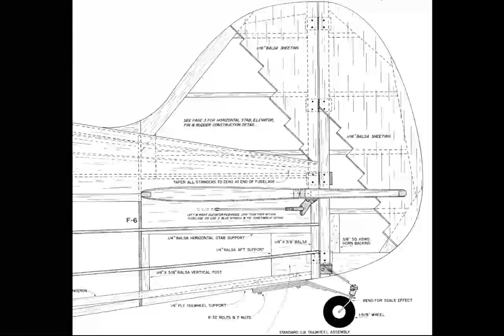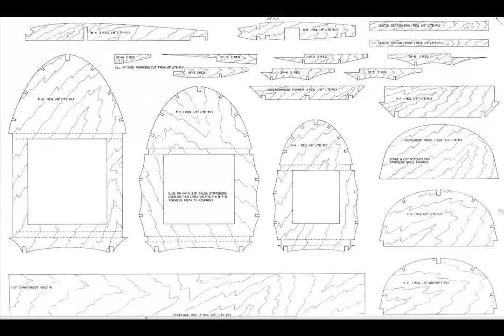Pitts 2S Чертежи пилотажного биплана 36#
S-2 - пилотажный самолет, созданный американской  фирмой Pitts Aerobatics (позднее Christen Industries Inc., сегодня - Aviat).

Разработанный паралельно одноместному, двухместный вариант самолета S-2A, отличался большими размерами, более мощным двигателем и двухместной кабиной с плотной "спартанской" компоновкой. Поскольку вес машины в варианте спарки возрос незначительно, S-2A и его более поздние варианты S-2S (сходный с моделью S-2A, объединяет немного укороченный одноместный фюзеляж с силовой установкой модели S-2B) с успехом использовались как для соревнований, так и для обучения. На этих машинах стояли двигатели мощностью от 200 до 260 л.с. Двухместный самолет S-2B, с шестицилиндровым двигателем  Lycoming AEIO-540 мощностью 260 л.с. способен совершать любые фигуры высшего пилотажа с двумя пилотами на борту.

Самолет стал образцом для подражания. Большое число мини-бипланов было построено пилотами самостоятельно по авторским чертежам или из наборов заготовок, которые можно было приобрести у фирмы. Более того, в последние 10 лет в США, Канаде и других странах возникли несколько новых фирм, взявших за прототип своей продукции мини-биплан Кертиса Питтса. Наиболее удачный самолет этого типа - "Игл" выпускается американской фирмой Крисчен, которая работала столь успешно, что в конце концов поглотила фирму "папаши Питтса".